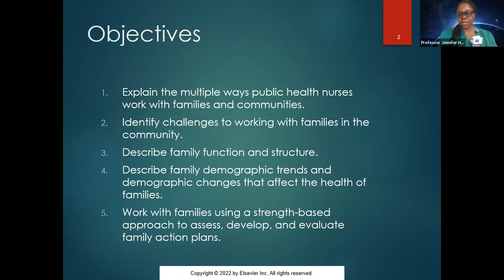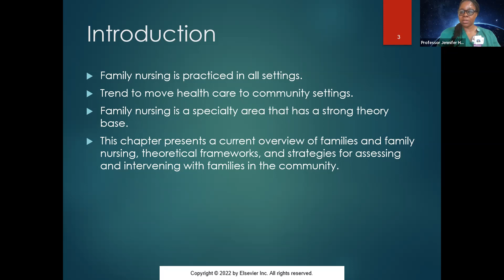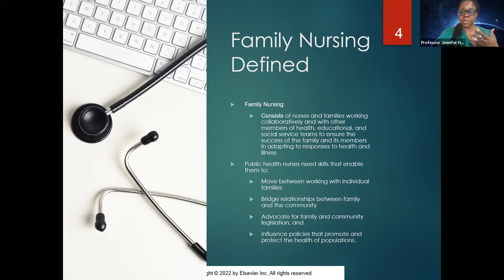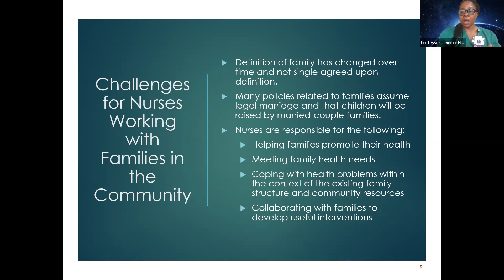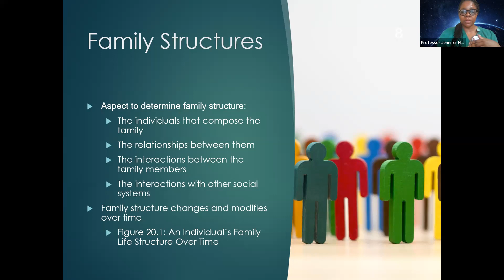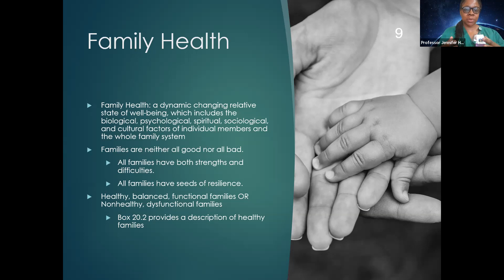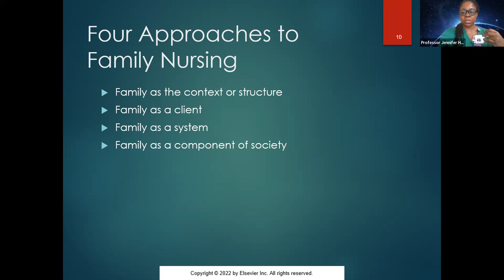Week 2 Concepts_CHN_RN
Week 2 Concepts Fortis College Community Health Fortis College Community Health